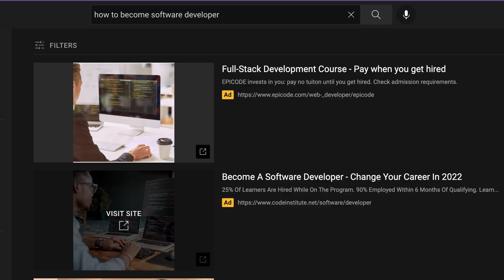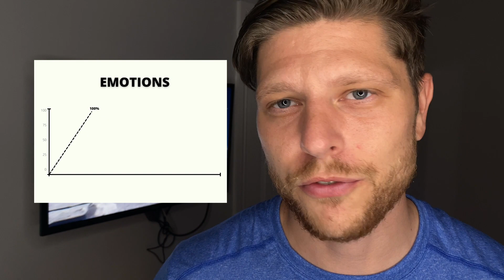Watch This Before You Quit Programming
Are you Overwhelmed when you are learning programming? You should watch this before you quit. 99% people will fail code because of it.